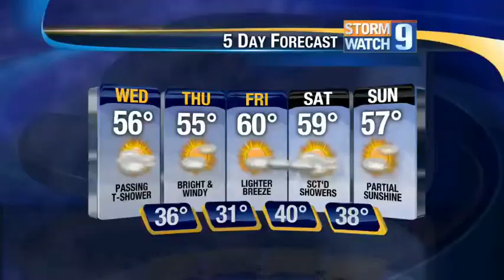School Visit: Dunbarton Elementary School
Meteorologist Kevin Skarupa recently paid a visit to Dunbarton Elementary School.